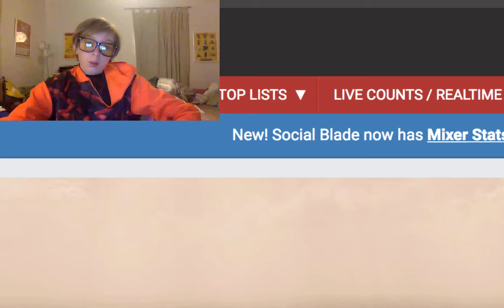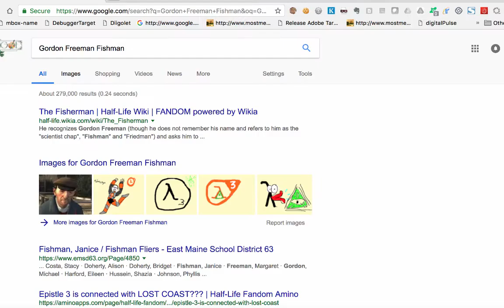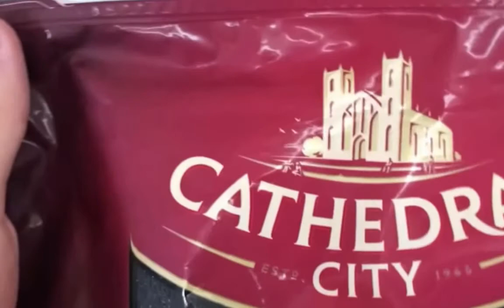The 'Lost' Half Life Game (I'm not sorry) | HL2 Lost Coast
This was pretty fun to record so far. Idk what else to say here...